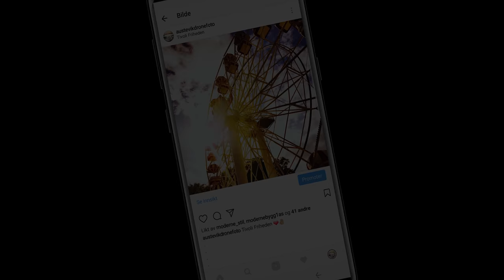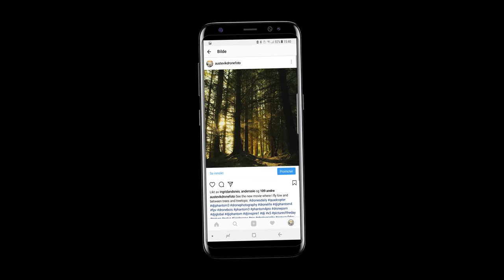P4 Pro | Aarhus Beach - Denmark | Short Drone Video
Beautiful beach were I stayed this summer! short distance to Aarhus centrum, Tivoli, street Food and Aros. | Short Drone Video

Filmed with Dji Phantom 4  Pro